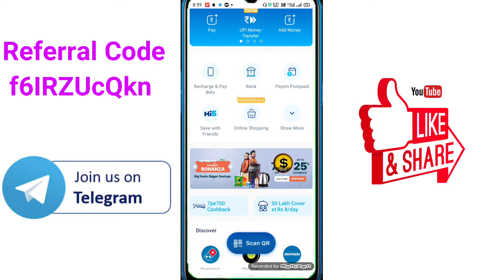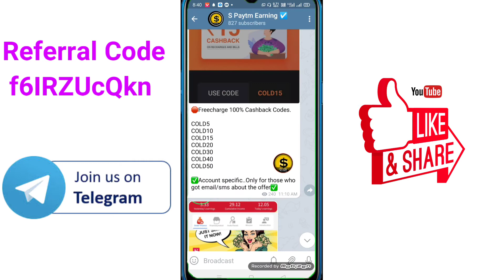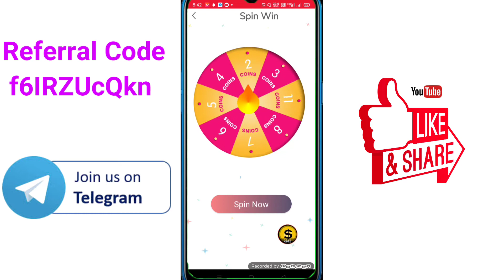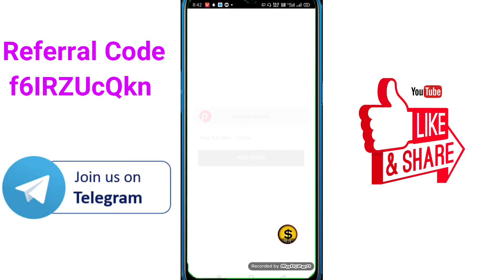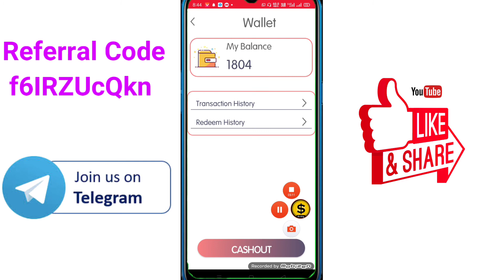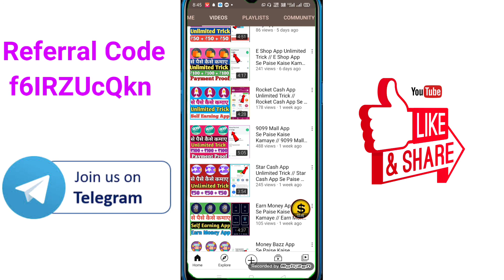Pataakha App Unlimited Trick // Pataakha App Se Paise Kaise Kamaye // Pataakha App // Pataakha //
✅ Search Telegram ✅

      spaytmearning

      spaytmearning